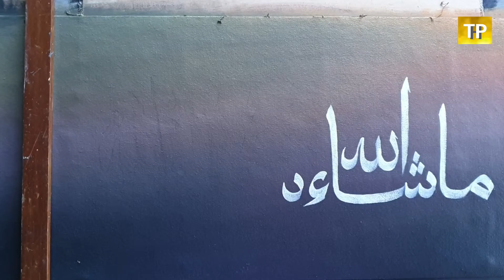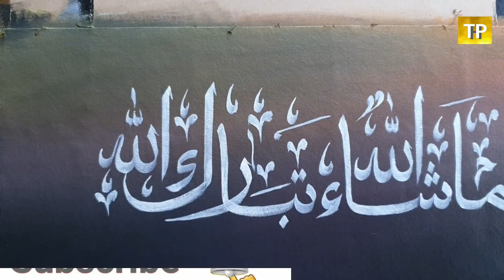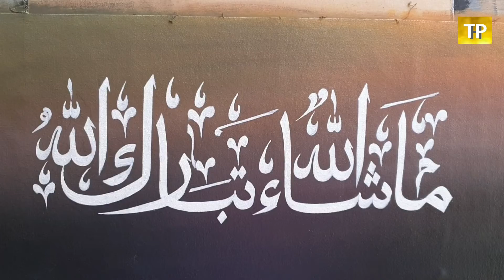Arabic calligraphy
Arabic calligraphy അറബിക് കാലിഗ്രാപ്പി